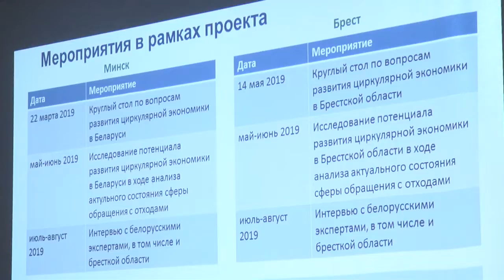2020-03-04 г. Брест. Семинар по циркулярной экономике. Новости на Буг-ТВ.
Программа циркулярной экономики разрабатывается на Брестчине. Что это такое? Циркулярная экономика или экономика замкнутого цикла представляет собой многоуровневый процесс, в рамках которого эффективно реализуется принцип переработки вторичного сырья. То есть варианты отходов после производства снижаются до минимума.  В центре внимания специалистов природоохраны, экологов, международных экспертов – упаковка товаров. Каким требованиям она должна соответствовать, чтобы создавать минимальные неудобства и не наносить вред окружающей среде и какие меры для регулирования этого процесса принимаются – подробнее в сюжете